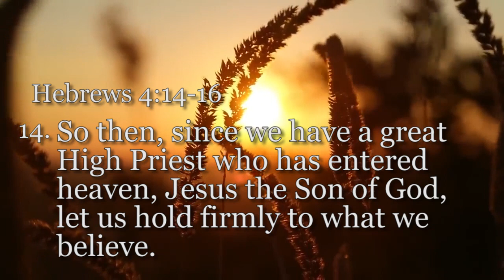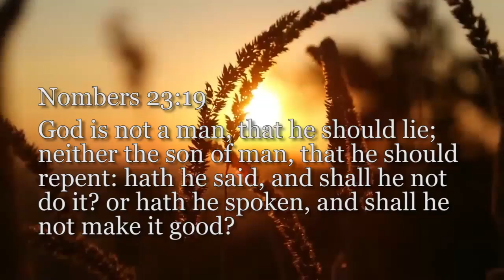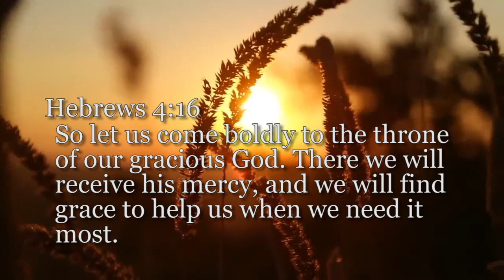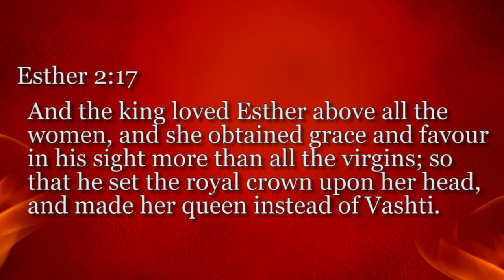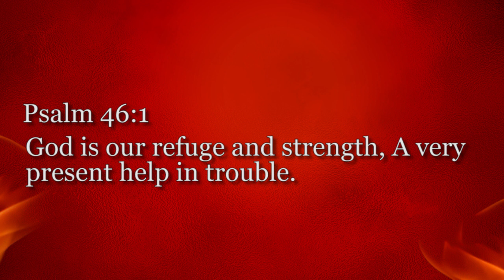Grace to Help